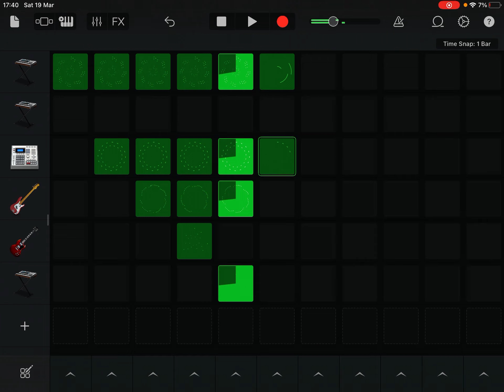KidInTheTopHat- The Build Up